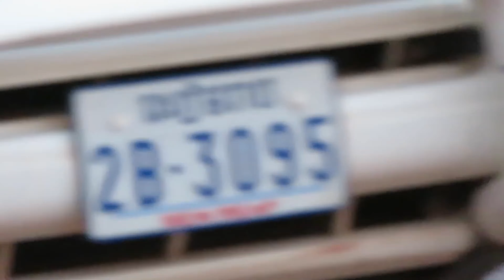Nice Ring Road RealDogs!! Dingo And Pincher